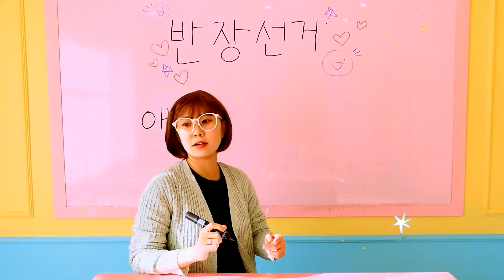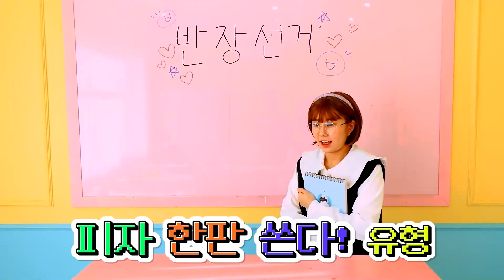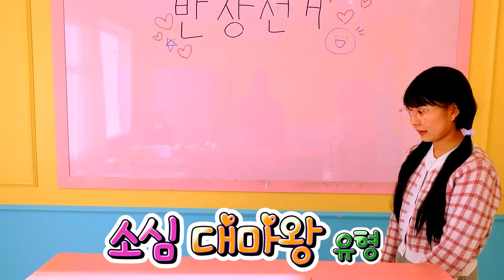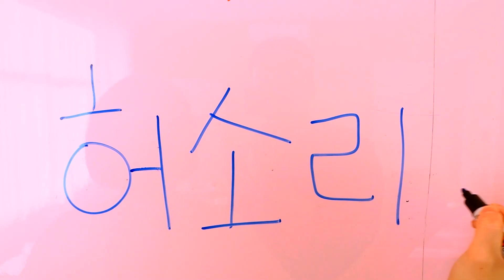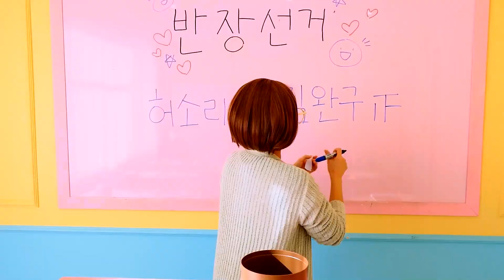반장 선거 유형ㅋㅋㅋㅋㅋㅋㅋㅋㅋ -홍팸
홍박지축  홍이 😵
몽이팡팡 몽이 👽
사랑꾼 아빠 😻
답정너 엄마 ☠️
홍이 멈추지 않는 홍팸 이야기 🍒🍒